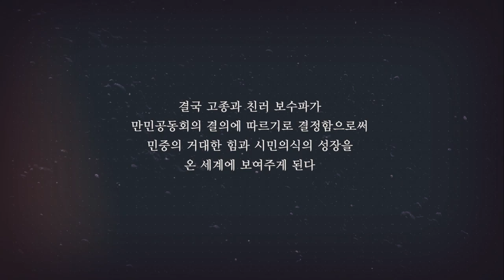[CNTV] 2019 역사 캠페인 - 10월 만민공동회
2019 대한민국 임시정부 수립 100주년
역사극채널 CNTV 역사 캠페인

촛불시위의 초석
만민공동회

만민공동회는 민중들의 소리가 모여
정치 참여로 이어진 첫 사례이며
만민공동회의 정신은 3.1 운동으로 이어진다